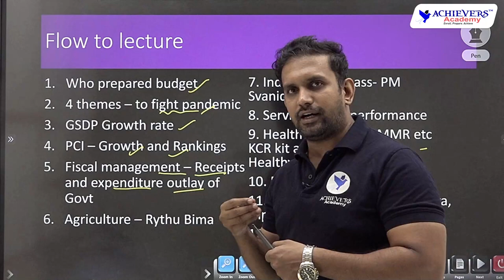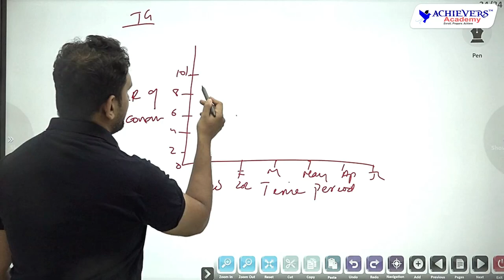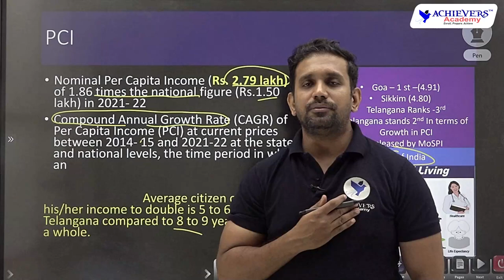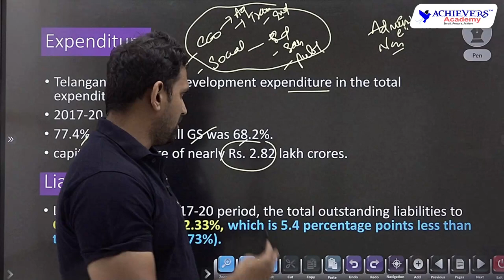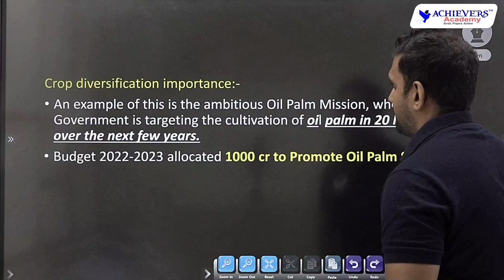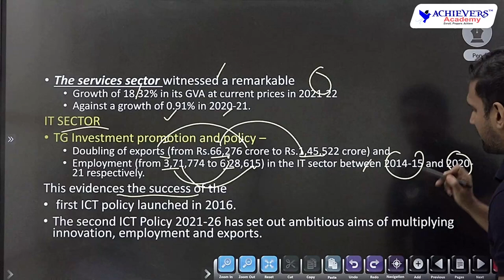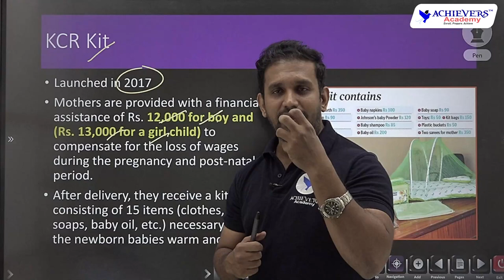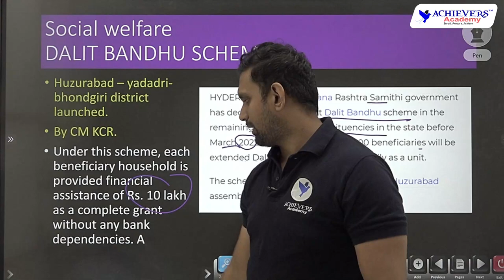Telangana Economy Classes | Telangana Economic Survey | Chapter 1 Overview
Telangana Socio-Economic Outlook is an important area of study in Telangana Economy which is useful for all Telangana Competitive exams like TSPSC Group 1, 2 , 3, 4, TS SI & Constable, etc. @AchieversAcademy 🎯

like TSPSC Group 1, Group 2, Group 3, Group 4,  TS
Police SI & Constable, & Teaching Exams by State-level